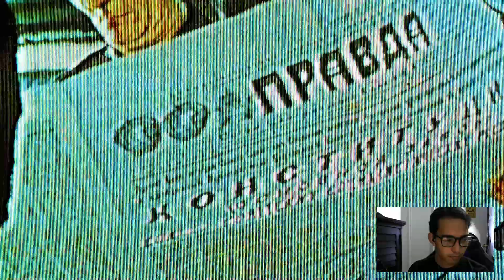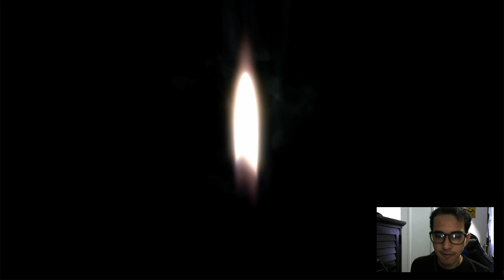Call of Duty: Cold War - Part 01 - "The Crew Is Back!"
Welcome to the official ChaoticPig YouTube Channel. My name is Chaotic, not really, but that's what my gamer-tag says. I started my channel a while back, but didn't have time to do anything on it, but now I'm already to go and ready to make you laugh.

I'm a Gamer and all my videos/stream are most likely going to be games that I like so be aware.
I also like playing with  my friends and you'll see them in my videos from time to time. We like cracking jokes while playing games and having a good time.
Upload schedule: Mon, Wed, Fri  this may vary on how the week is going ,but this is the schedule that I had in mind.

Can't wait, I'll see you guys later. :)

Also I am on MIXER now so go check me out!
MERCH!! ► Maybe in a close future?
Edited by Alice and Chaotic